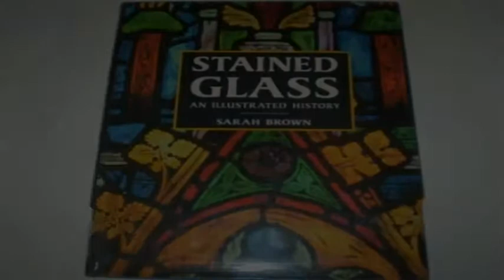Stained Glass An Illustrated History